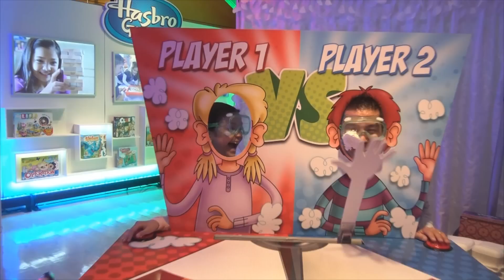Pie Face Showdown, Nerf Mega Mastadon, Fur Real Friends Torch Blazin Dragon, trolls | Toy Fair 2016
Sachi takes you on a walk through the Hasbro booth at Toy Fair 2016 in New York.  She plays the newest Pie Face, Pie Face Showdown, shoots the super giant Nerf Mega Mastadon, Nerf Rebelle Bow, eats Marshmallows with Torch my blazin dragon by Fur Real, dances with a Troll, and shows you all the newest The Littlest Petshop Toys for 2016.  Which toy is your favorite?

❤❤❤ Mail ❤❤❤
Want to send us mail?
KidToyTesters
17330 W Center Road, Suite 110, Box 153,
Omaha NE 68130
USA

KidToyTesters is a channel featuring 5 kids (Yumi, Sachi, Kimi, Kenzo, and Raiden) that love playing with and reviewing toys.  We do Back To School giveaways and School Supplies hauls as well as lots of other seasonal giveaways.  Some of our favorites have been making Fin Fun Mermaid Tail videos where  we transform into real mermaids and swim in pools, search for treasure, and have lots of outdoor family friendly fun.  Orbeez videos like our 1,000,000 orbeez Jacuzzi Bath, 500,000 orbeez Pool Slide, Orbeez crush and Orbeez Surprise videos are always fan favorites.
per day every day of the year.